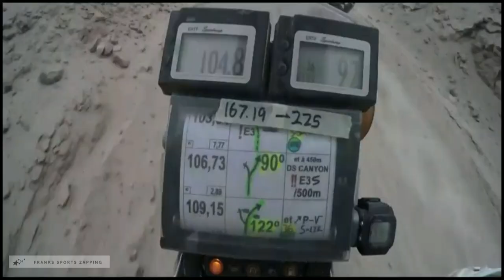The best sports moments of motor sport Dakar (Part 37)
Amazing sporting moments, segments from motorcycle and auto sports and other sports, accompanied by musical compositions.
A spectator on the “Dakar” fell under the wheels of “KAMAZ”
voiture drôle, Dakar 2019